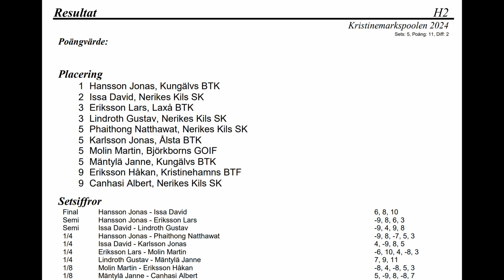Kristinemarkspoolen 2024, Mens Open final and Mens class 2 final. (Part 4)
Mens Open final.

Wilmer Davidsson, Kristinehamns BTK
                           vs
Jakob Törner, Kristinehamns BTK

 H2 Final.

 J-H Kungälvs BTK
                vs
 David Issa, Nerikes Kil SK.